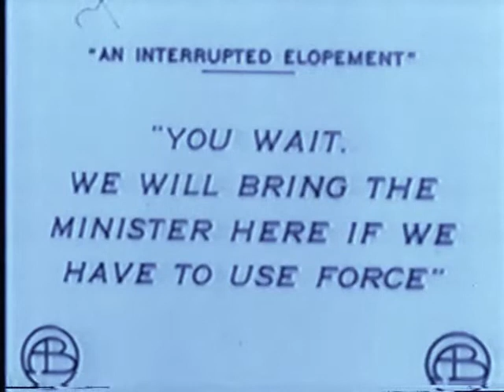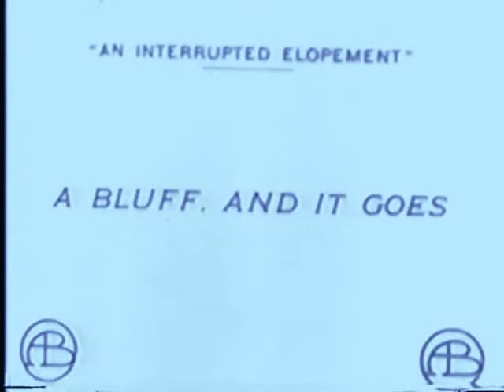AN INTERRUPTED ELOPEMENT (1912) -- Biograph, Mack Sennett, Eddie Dillon, Mabel Normand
AN INTERRUPTED ELOPEMENT
Biograph Company, 477 ft., rel. Aug. 15, 1912 dir. Mack Sennett, auth. S. Walter Bunting, cam. Percy Higginson cast: Eddie Dillon, Mabel Normand, William J. Butler, Elmer Booth, Ford Sterling, Charles Gorman filmed: 6/1912 Location: NY copyright: Aug. 17, 1912